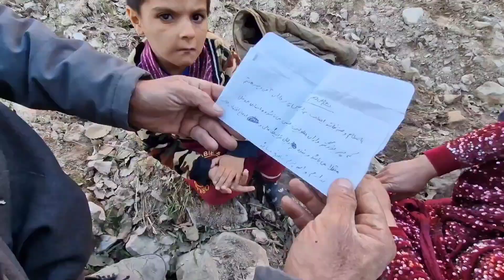Nomadic man going to work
تلاش مرد عشایری برای امرار معاش برای خانواده و گمشده معلول و دست پنجه نرم کردن با روزگار سخت دشوارچالش های عجیب و سخت  طاقت فرسا